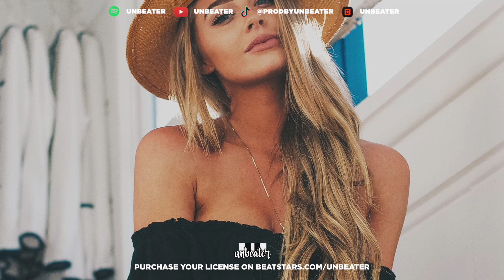Pop Type Beat - "SWEET" | Sad Piano Instrumental (prod. by unbeater)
Pop Type Beat - "SWEET" - Sad Piano Instrumental.

(must credit me with "prod. by unbeater")